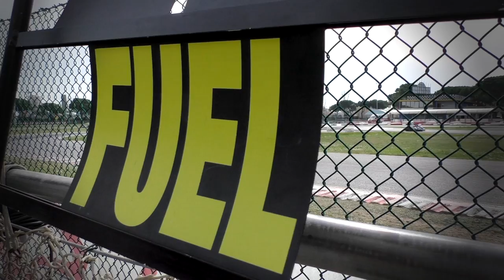Interview M. Rossetto - 24h Jesolo E.K.T. 2017